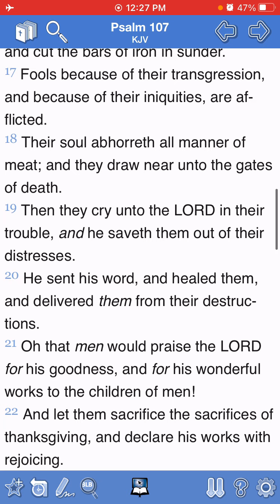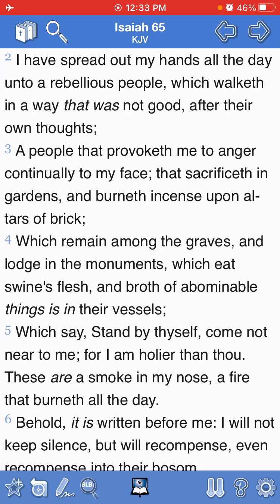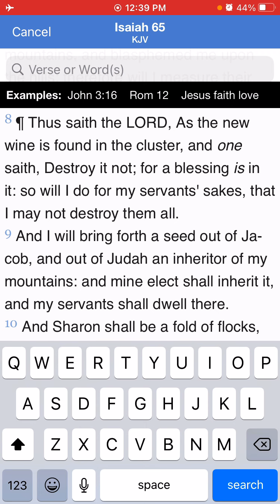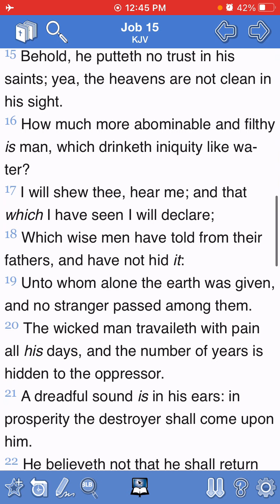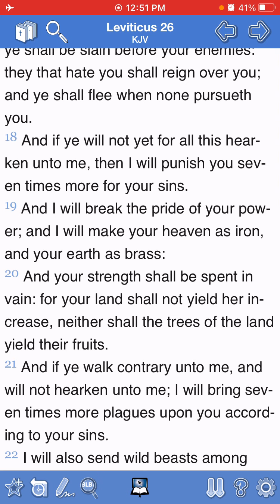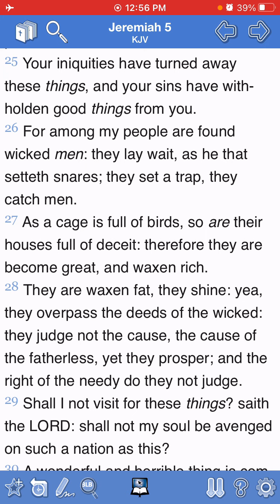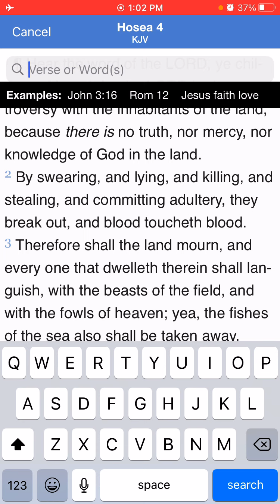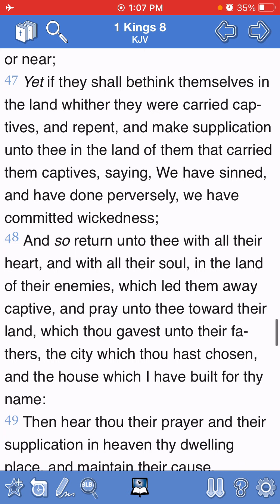Why are Isrealites suffering!?